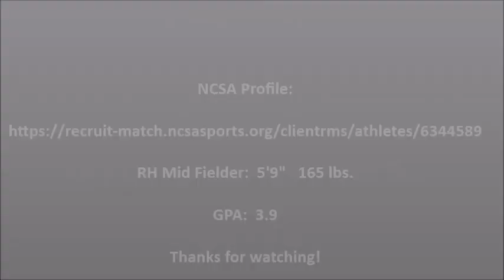True Lacrosse Summer Brawl - July 2020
Owen Miller #97 playing for PLG